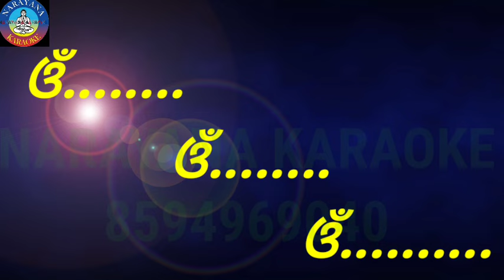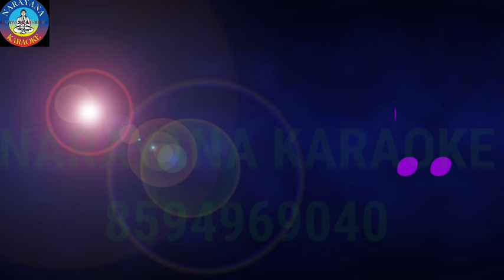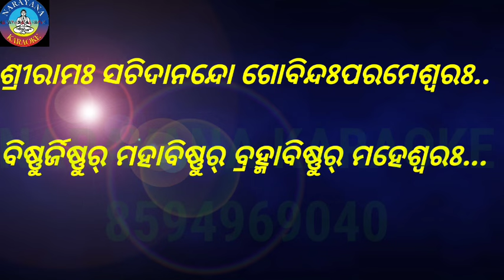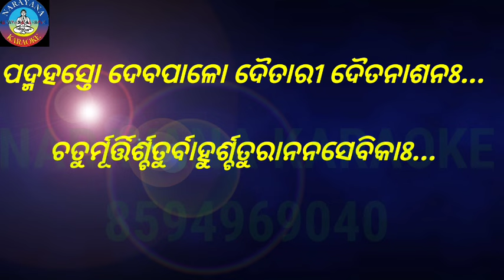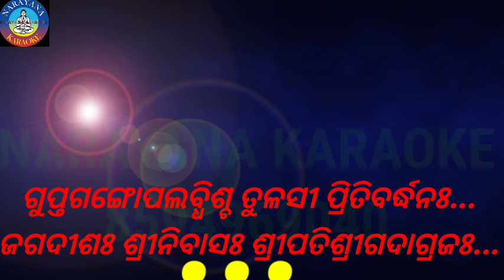Chaturbhuja Jagannath Karaoke || Full karaoke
JAY JAGANNATH🙏

It's a full devotional karaoke for all.

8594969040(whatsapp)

"NARAYANA KARAOKE"